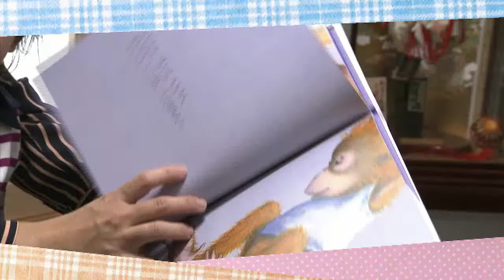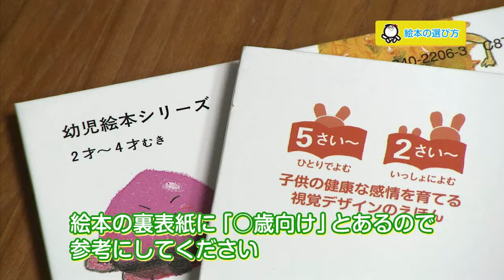【公式】「えほん選びは３つの目線で～!?」（10月22日放送）｜テレビ西日本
10月22日にテレビ西日本で放送された内容です。